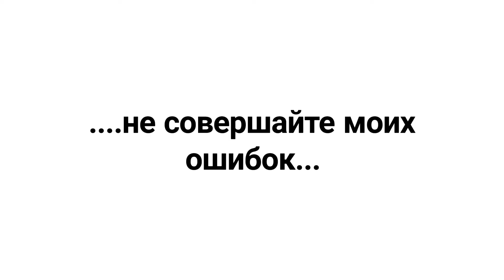Не совершайте моих ошибок!!!!!